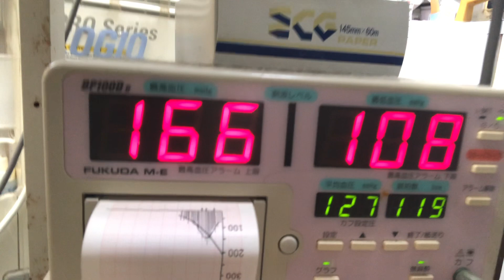⑤ミニチュアダックスのロンちゃんの血圧検査